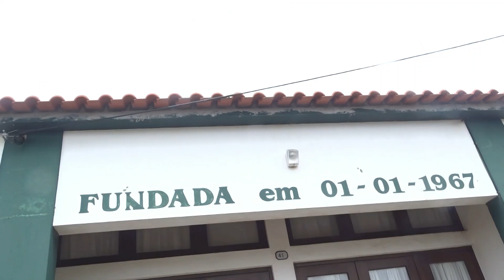COROAÇAO ILIDIO SILVA E FAMILIA 25\6\2023